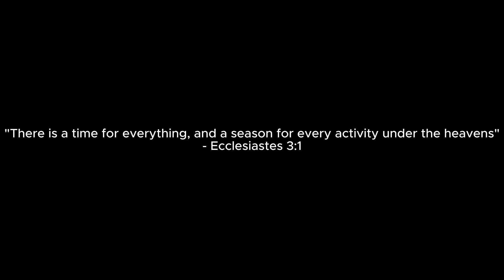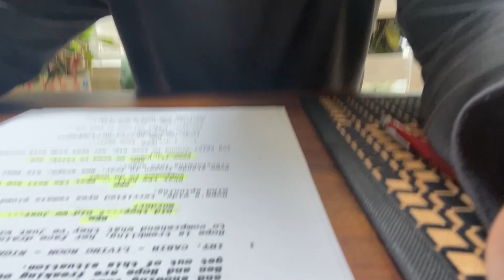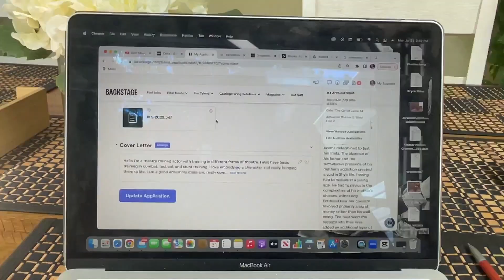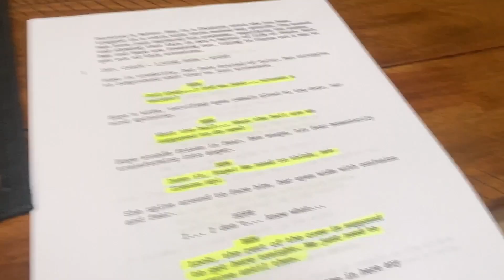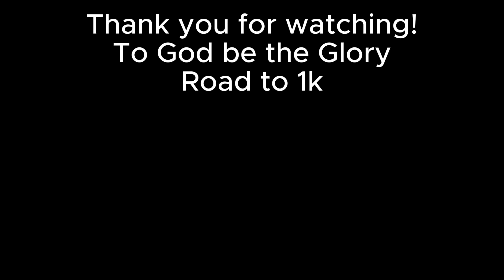This is how I audition for films.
Thank you guys for watching! Glory to God! On the road to1k subscribes!